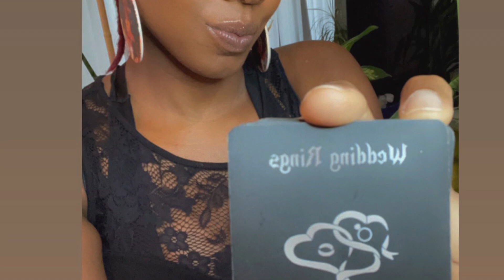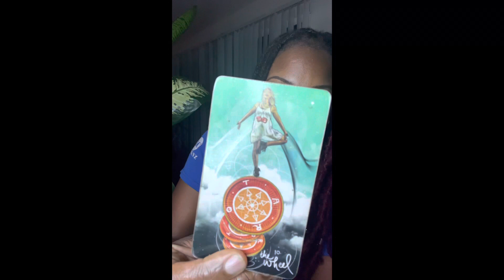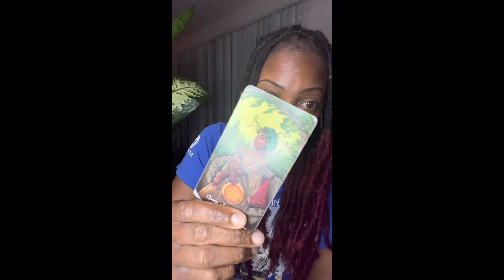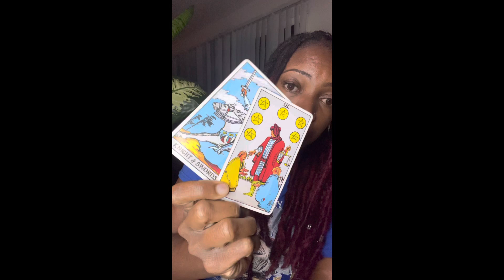Virgo this karmic covets what u have & they’ll attempt 2 block this! U can’t compete w/an Empress